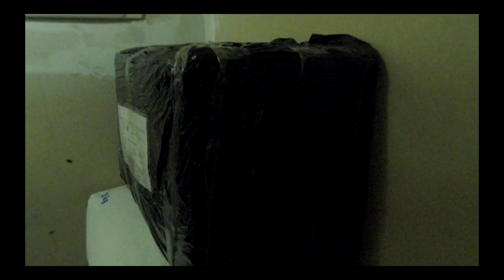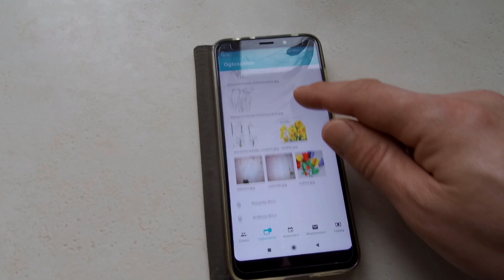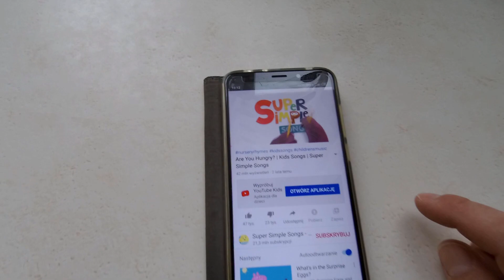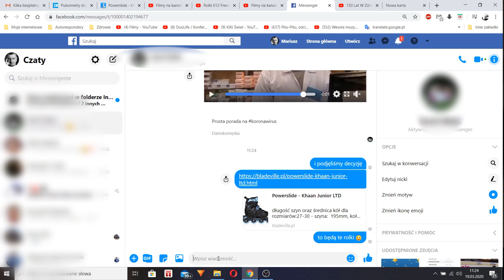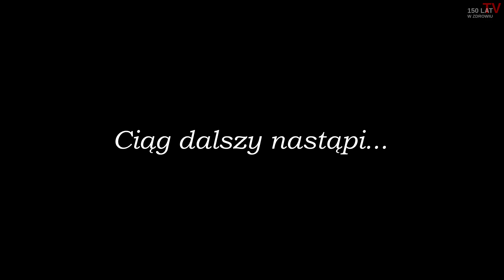VlogK 003 -Świat się ZMIENIA! Jak się dostosować? Gdy apelują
Wchodzimy w 3 etap zmian czyli wdrażanie i eksperymentowanie. Według psychologów i socjologów, etap ten zaczyna się po zaakceptowaniu sytuacji.
Rozpoczynamy edukację domową i wdrażamy nowe rozwiązania technologiczne umożliwiające nauczanie. System, aplikacje i sposób edukacji zobaczycie w filmie...